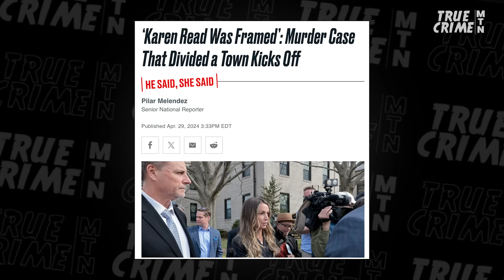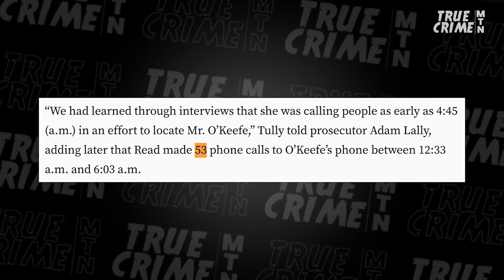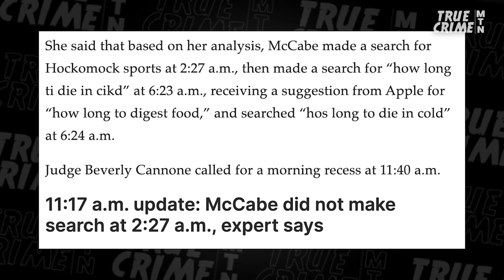Judge CUTS CAMERAS in Karen Read Trial After Juror Issue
What a week it has been in the Karen Read trial and attorney Rich Schoenstein is here to break it down!! While the prosecution started out on a weak leg this week after Massachusetts State Police Trooper Michael Proctor’s horrible text messages were read aloud to the jury, they have bounced back. Thursday and Friday’s witnesses included a detective, DNA experts, a tech expert, and a Trooper from the car unit specializing in accident reconstruction. More drama ensued on Friday when a juror was caught on livestream cameras and the Judge cut cameras for the morning session.